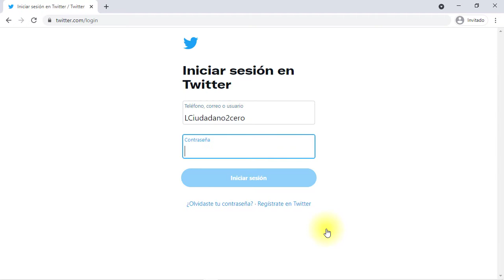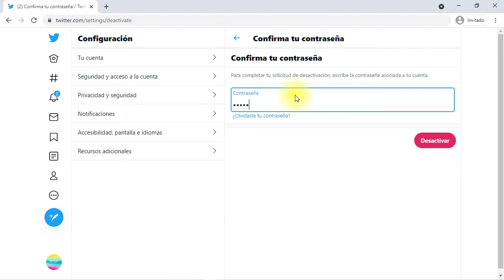Cómo eliminar una cuenta Twitter PARA SIEMPRE ✅ Guía Principiantes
- Cómo eliminar una cuenta de Twitter -

En este tutorial vamos a ver cómo borrar una cuenta de Twitter:

0.) 0:00 Intro

🎓 PASO 1: Cómo borrar tu cuenta de Twitter

1.) 0:15 Elimina tu cuenta de Twitter